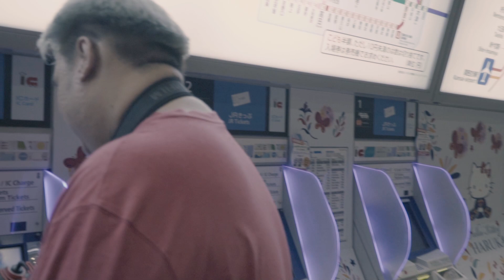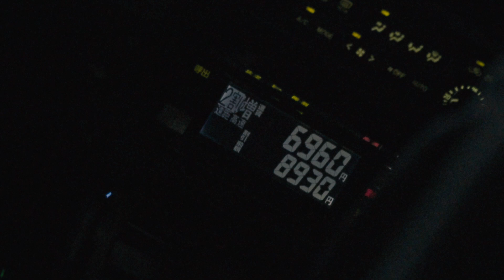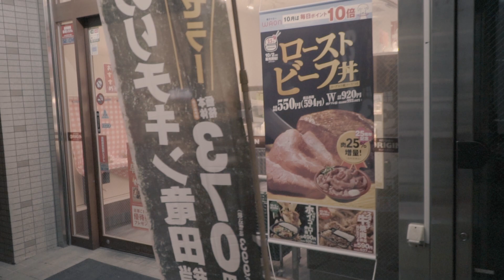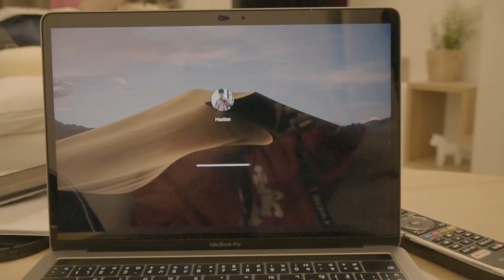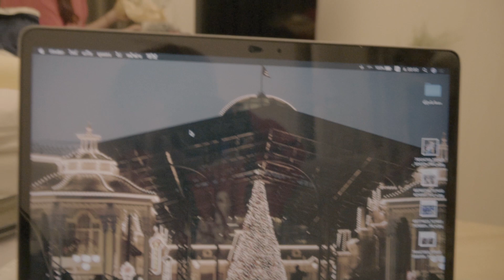เดินเล่นโอซาก้ากับเพื่อน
ถ้าดูสนุกอย่าลืมกด ติดตามช่อง เพื่อดูคลิปใหม่ๆ
หากชอบหรือไม่ชอบตรงไหน สามารถ คอมเม้นท์ ติชมกันได้ครับ
สามารถส่ง FA ได้ที่ Twitter hzfanart หรือ ส่งมาในข้อความ Fanpage ก็ได้นะครับ จะนำมาขึ้นต้นคลิปให้นะ